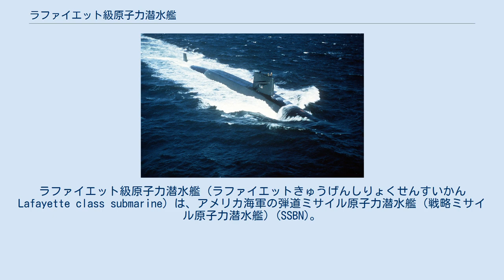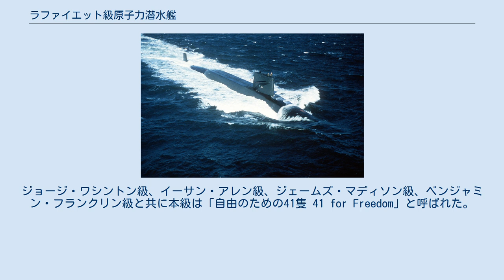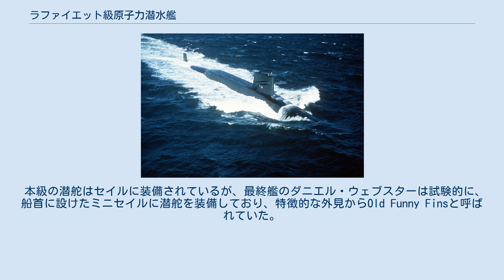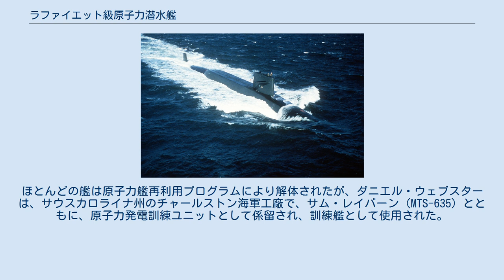ラファイエット級原子力潜水艦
ラファイエット級原子力潜水艦（ラファイエットきゅうげんしりょくせんすいかんLafayette class submarine）は、アメリカ海軍の弾道ミサイル原子力潜水艦（戦略ミサイル原子力潜水艦）(SSBN)。
イーサン・アレン級の発展型で9隻が建造された。
ジョージ・ワシントン級、イーサン・アレン級、ジェームズ・マディソン級、ベンジャミン・フランクリン級と共に本級は「自由のための41隻 41 for Freedom」と呼ばれた。
 最終艦のダニエル・ウェブスター（SSBN-626）を除く8隻はポラリスA-2潜水艦発射弾道ミサイルを装備して建造され、改装によりポラリスA-3を装備した。
ダニエル・ウェブスターは当初からポラリスA-3を装備していた。
1970年代半ば、本級は全艦がポセイドンC3を搭載するためアップグレードされた。
本級のミサイル発射管はジョージワシントン級、イーサンアレン級よりもわずかに大きく、ポセイドンはこれを利用するように設計された。
ジェームズ・マディソン級とベンジャミン・フランクリン級とは異なり、本級はトライデントC-4への改装は行われなかった。
本級には、ミサイル発射時にトリムをより効果的に管理するための安定化システムが装備されていた。
これにより、ミサイルの発射間隔が4分/発から1分/発に短縮された。
 本級の潜舵はセイルに装備されているが、最終艦のダニエル・ウェブスターは試験的に、船首に設けたミニセイルに潜舵を装備しており、特徴的な外見からOld Funny Finsと呼ばれていた。
ポーポイズの影響を低減するための試みであったが、ミニセイルは流体力学的効率を低下させ、艦の全体的な速度低下を招いた。
 1970年代半ばオーバーホールでミニセイルは撤去され、潜舵は標準的な配置に改装された。
 艦齢の増加、オハイオ級の就役、ソビエト連邦の崩壊による戦略パトロールの重要度の低下、第二次戦略兵器制限交渉（SALT II）条約による制約などの理由により、本級は1986年から1992年にかけて退役した。
ほとんどの艦は原子力艦再利用プログラムにより解体されたが、ダニエル・ウェブスターは、サウスカロライナ州のチャールストン海軍工廠で、サム・レイバーン（MTS-635）とともに、原子力発電訓練ユニットとして係留され、訓練艦として使用された。